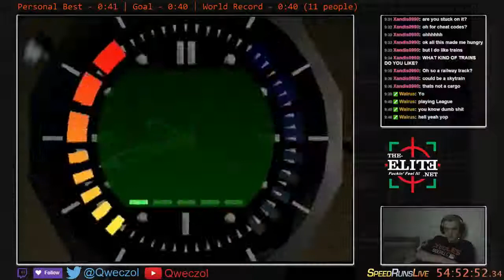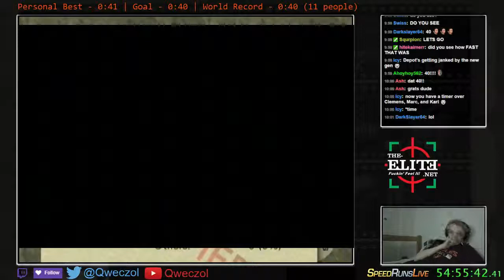[WR] Depot Secret Agent :40 (live version)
Incredible run wow. The best speedrun I have ever done to this point. 5th TWR.